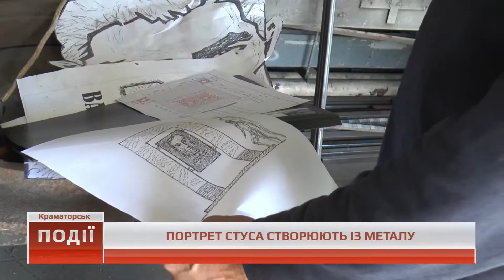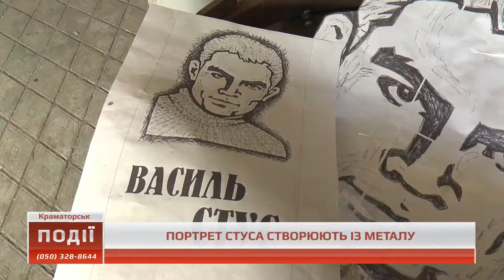18.09.2018. Новини. 14:00